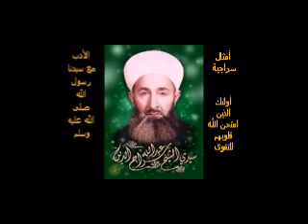أمثال سراجية 31-أولئك الذين امتحن الله قلوبهم للتقوى